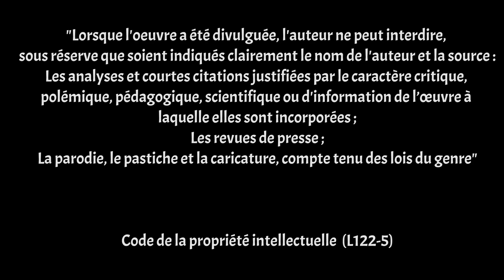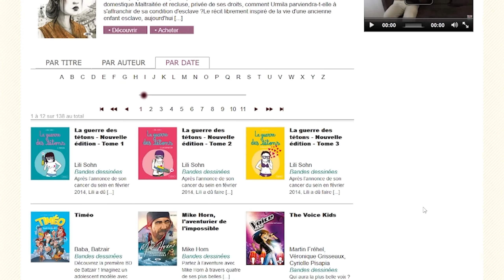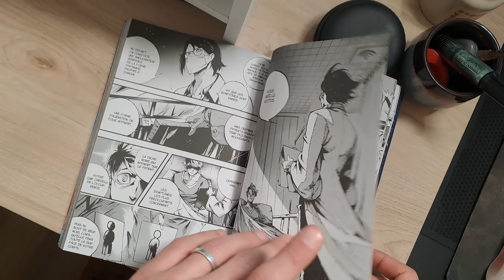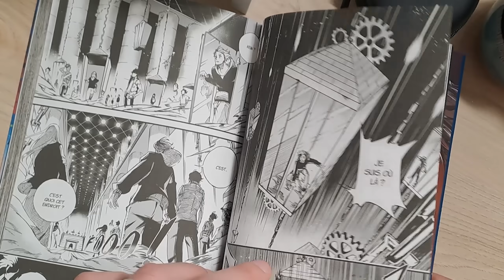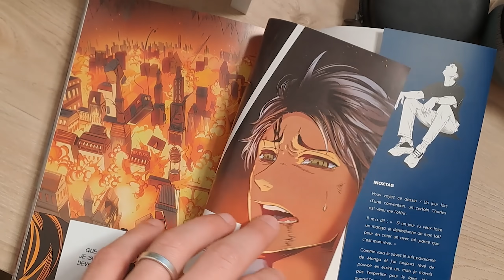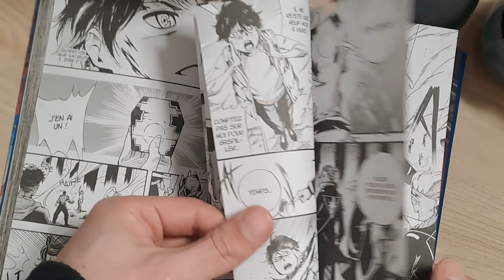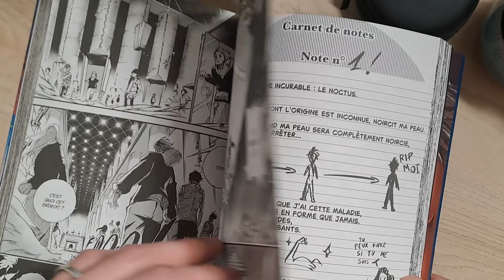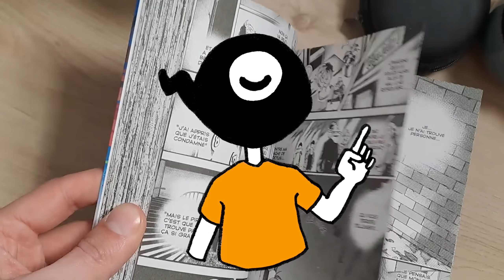Que vaut VRAIMENT le manga d'INOXTAG? (avis sincère)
🔽🔽🔽🔽🔽🔽🔽🔽 DESCRIPTION 🔽🔽🔽🔽🔽🔽🔽🔽🔽🔽

Bienvenue sur le Fils de Bulle, votre chaîne BD (bande dessinée)!

Aujourd'hui je vous propose d'aller jeter un oeil sur Instinct, le manga d'Inoxtag qui vient de sortir. Est-ce que c'est bien?... ou pas...

CHAPITRAGE :

0:00 Introduction
3:55 Contexte
5:00 Critiques
9:55 Conclusion

(Soutenez la chaîne : commandez vos BD sur BD Fugue via mes liens pour que je puisse obtenir une commission. Pour cela, il faut activer les cookies)

- Faut pas pousser non plus

SOURCES

CREDITS (LISEZ DES BD !)

Voix/Ecriture/Montage : Lovskur
Chibi : Nham
Miniature : Kapé
Musiques : WayneMora/Pit